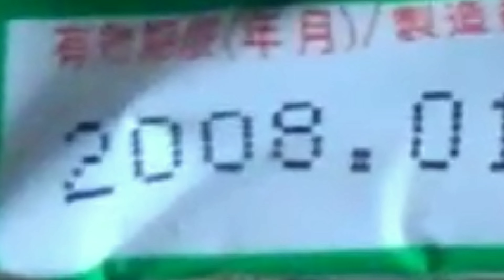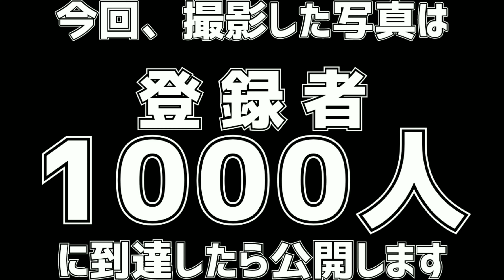15年前に使用期限が切れた使い捨てカメラで撮影したら・・・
✂︎ｷﾘﾄﾘｾﾝ ✂︎

✂︎ｷﾘﾄﾘｾﾝ ✂︎

✂︎ｷﾘﾄﾘｾﾝ ✂︎

✂︎ｷﾘﾄﾘｾﾝ ✂︎

【TwitCasting】
🌻🌄🌅朝日日向🌞☀️🌻

✂︎ｷﾘﾄﾘｾﾝ ✂︎

【Pococha】
朝日日向/Hinata Asahi

✂︎ｷﾘﾄﾘｾﾝ ✂︎

✂︎ｷﾘﾄﾘｾﾝ ✂︎

✂︎ｷﾘﾄﾘｾﾝ ✂︎

【Ameba】
朝日日向

✂︎ｷﾘﾄﾘｾﾝ ✂︎

✂︎ｷﾘﾄﾘｾﾝ ✂︎

【質問】
Peing
BoxFresh
朝日日向
Ninjar
Querie.me
朝日日向

✂︎ｷﾘﾄﾘｾﾝ ✂︎

【メッセージ】
マシュマロ
🌄🌅朝日日向🌞🌞

✂︎ｷﾘﾄﾘｾﾝ ✂︎

✂︎ｷﾘﾄﾘｾﾝ ✂︎

【小説】
エブリスタ
朝日日向
小説家になろう
朝日日向

✂︎ｷﾘﾄﾘｾﾝ ✂︎

【Amazon】
朝日兄弟の欲しいもの
物欲リスト
物欲リストセカンド

✂︎ｷﾘﾄﾘｾﾝ ✂︎

✂︎ｷﾘﾄﾘｾﾝ ✂︎

【編集アプリ】
ActionDirector
Android

✂︎ｷﾘﾄﾘｾﾝ ✂︎